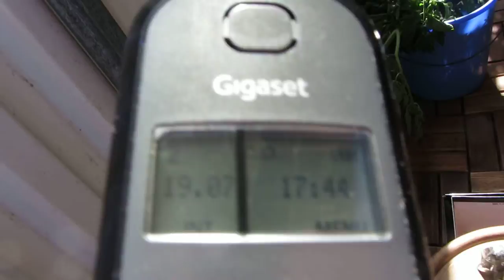19.7.2013 Daily Plane TI harrasment Voerde hat ein Fluglärm Problem tägl dutzende Kleinflieger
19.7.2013, Daily, Plane, TI, harrasment, Voerde,Fluglärm, Problem, tägl dutzende Kleinflieger